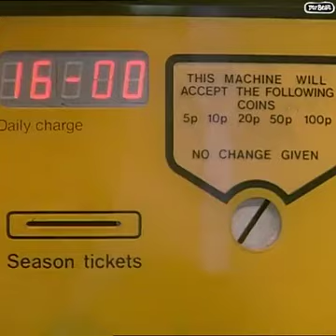A Car park fiasco🤣🚖|Funny Clip|Mr.Bean Clips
Mr.Bean is a most humorous personality attitude Man like his activities no one can defeat over the cartoon series! He is the most acoustic person that can't be defined anymore! Watch and Enjoy...